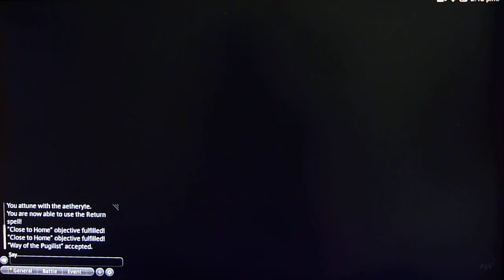Ul'dah Adventure ~ Part 1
This is the beginning of my Ul'dah adventure, with my little character Mist Windcutter. Follow me as i do the main story quests of the game. Part 1 is your opening quest.